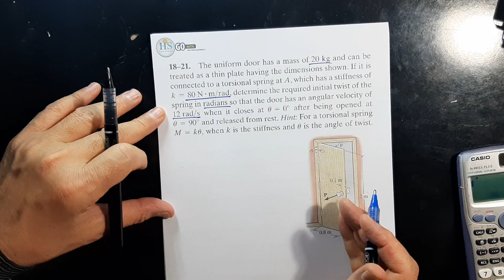12 Dynamics CH18 Planar Kinetics of a Body Work & Energy P21